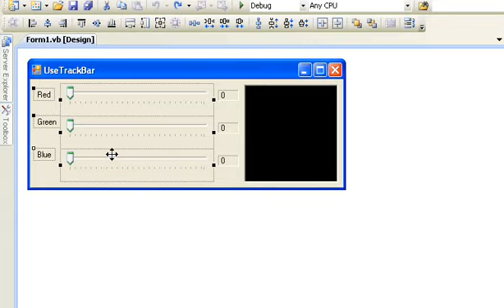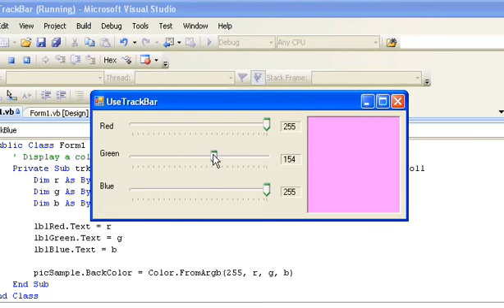How to make UseTrackBar in vb 2008